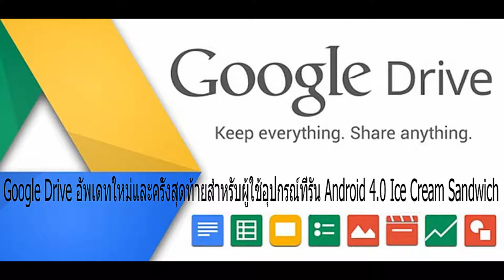งานปิดทอง หลวงพ่อพระพุทธไตรรัตนนายก วัดกัลยาณมิตรวรวิหาร2560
งานนมัสการปิดทองหลวงพ่อพระพุทธไตรรัตนนายก  ระหว่างวันที่27-31มกราคม2560  หลวงพ่อโตเป็นที่เคารพสักการะอย่างสูง โดยเฉพาะในหมู่ชาวจีน เรียกชื่อแบบจีนว่า ซำปอฮุดกง หรือ ซำปอกง เป็นพระพุทธรูปปูนปั้น ปางมารวิชัย หน้าตักกว้าง ๕ วา ๓ ศอกคืบ สูง ๗ วา ๒ ศอกคืบ ๑๐ นิ้ว พระบาทสมเด็จพระนั่งเกล้าเจ้าอยู่หัวโปรดเกล้าฯให้สร้างพระราชทานช่วยเจ้าพระยานิกรบดินทร์ เสด็จก่อพระฤกษ์เมื่อ ๑๘ พฤษภาคม พ.ศ. ๒๓๘๐ อยู่ภายในพระวิหารขนาดใหญ่อยู่กลางวัด ตรงกลางระหว่างวิหารเล็กและพระอุโบสถที่ตั้งถนนอรุณอัมรินทร์ตัดใหม่ ถนนเทศบาลสาย3 แขวงวัดกัลยาณ์ เขตธนบุรี กรุงเทพมหานคร   [ แหล่งที่มา วิกิพีเดีย สารนุกรมเสรี